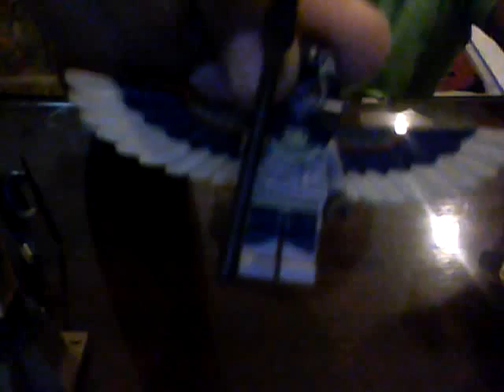LEGO pharos quest flying mummy attack revirw